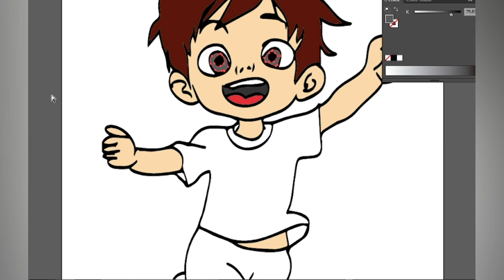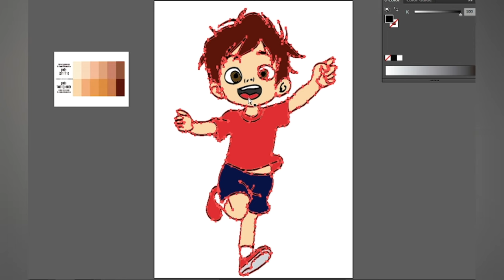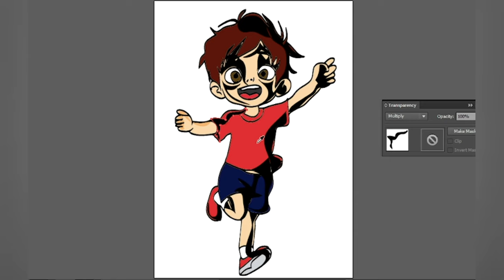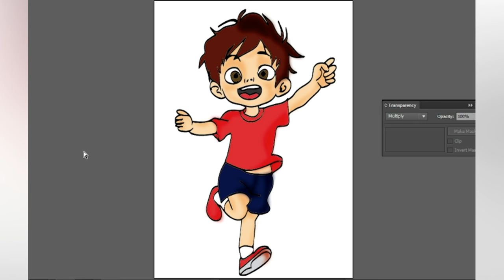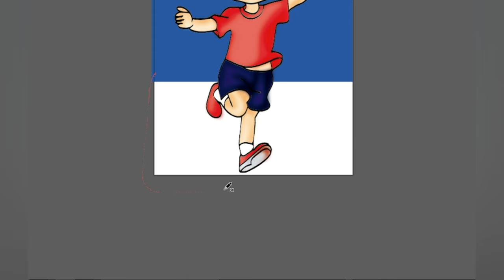Vetorizando meu Esboço de Desenho